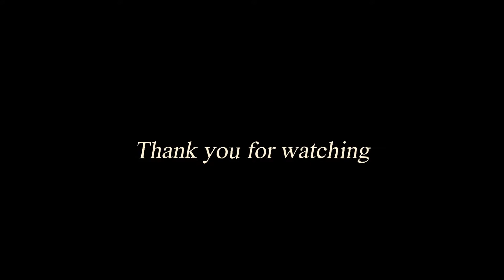ELLEGARDEN 「The End Of The World」（歌詞、和訳付き）【ギター】【弾いてみた】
ELLEGARDEN 「The End Of The World」を弾きました。
今回も歌詞、和訳付きです。♪

他にもELLEGARDENの曲やONE OK ROCKの弾いてみた動画を投稿しています。

ーーーー編集内容ーーーー

ギター（Gibson Les paul standard faded 2005）→
エフェクトボード →
VOX MV50-ACのライン出力 →
オーディオインターフェイス（M-TRACK 2×2）→
PCのPro Tools Firstにて録音、音源編集しています。

三脚に固定したSONY ZV-1でビデオ撮影。
Adobe Premiere Proを使用し動画編集しています。

ーーーーELLEGARDEN 他の曲はこちらーーーー

【アルバム　Don`t Trust Anyone But Us はこちら】

【ミニアルバム　My Own Destruction はこちら】

【アルバム　Pepperoni Quattro はこちら】

【アルバム　RIOT ON THE GRILL はこちら】

【アルバム　BRING YOUR BOARD はこちら】

【アルバム　ELEVEN FIRE CRACKERS はこちら】

ーーーーONE OK ROCK 他の曲はこちらーーーー

【アルバム　Nicheシンドロームはこちら】